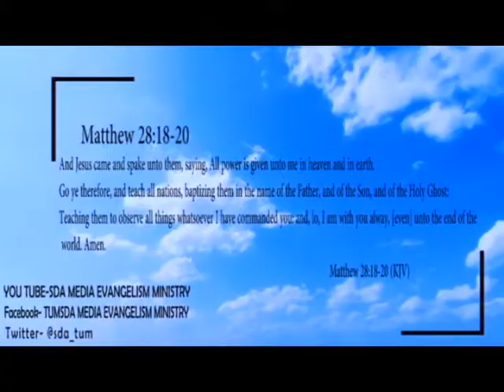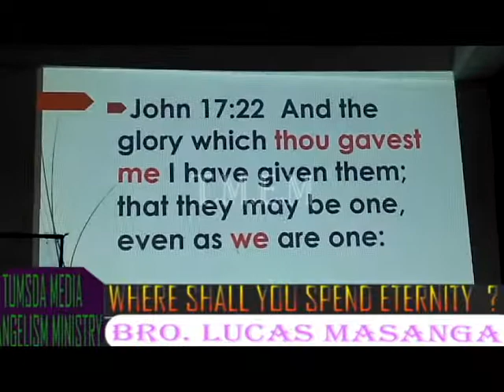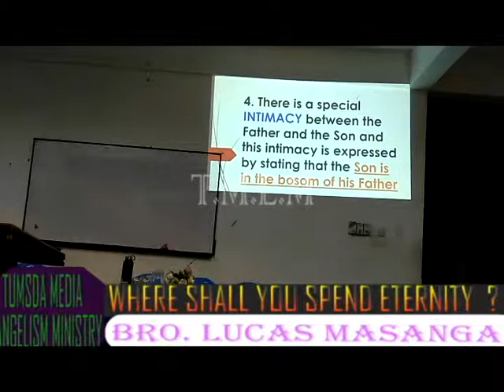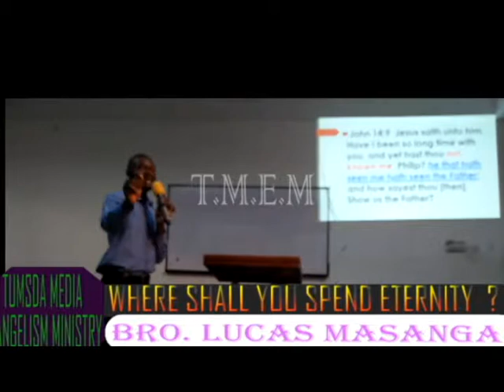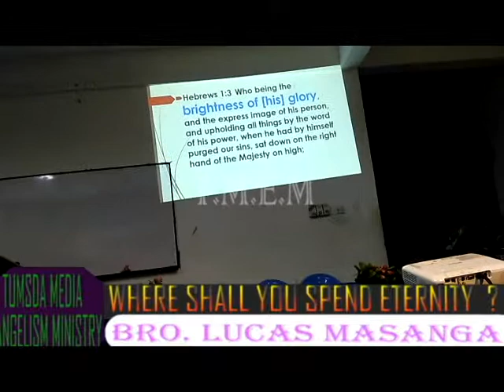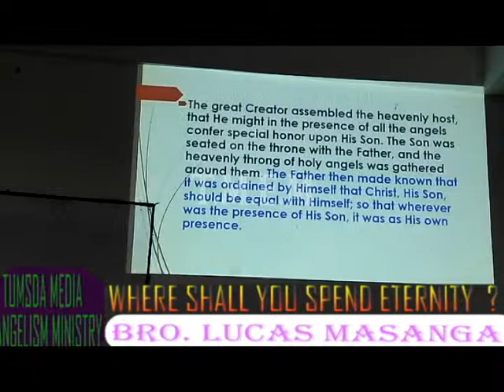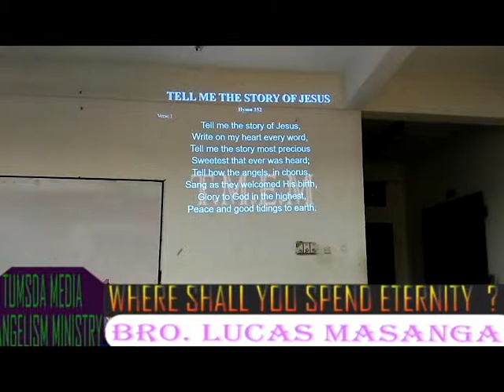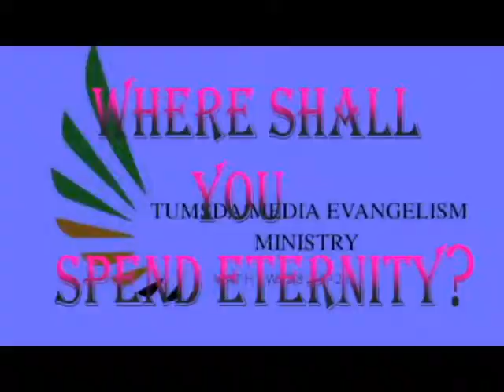WHERE SHALL YOU SPEND ETERNITY? BY Bro LUCAS MASANGA :TUM-SDA AMO Sabbath Vespers.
It is a solemn concern of everybody at all ages,the question of where shall their souls be after the second coming of Jesus Christ.For those in heavenly eternity,they will come to learn of what their salvation costed the divinity.

T.M.E.M is a humble media evangelism ministry in technical university of Mombasa Seventh Church (TUMSDA) .To enable the ministry realize its objectives better, the ministry is looking for well wishers who could help it acquire modern video production equipment, through donations of Cash or even the media production appliances like cameras, sound devices, laptops, P.C etc. To support the ministry kindly contact us through